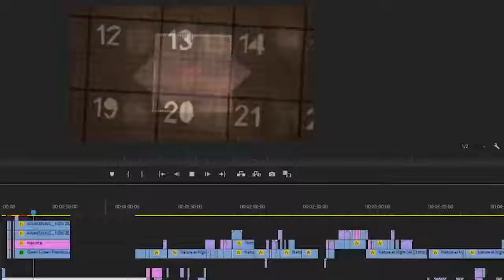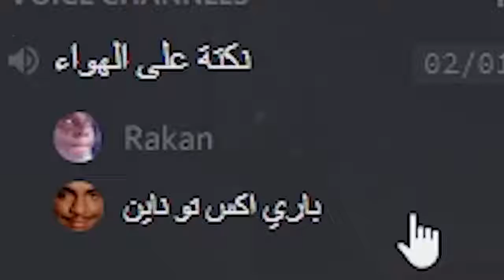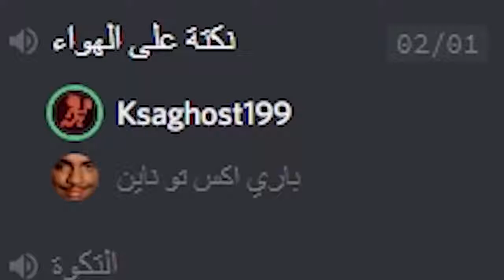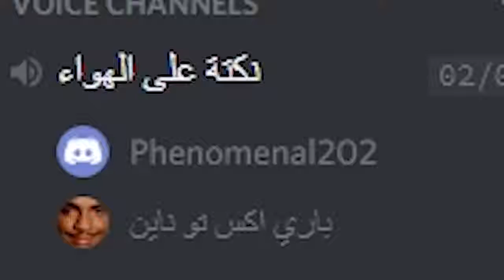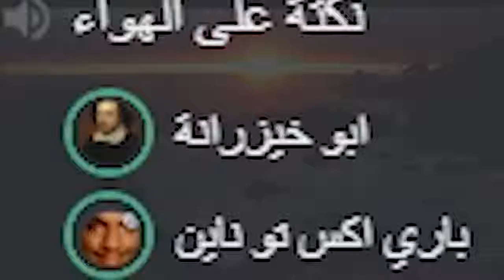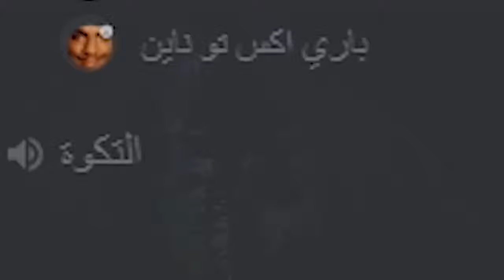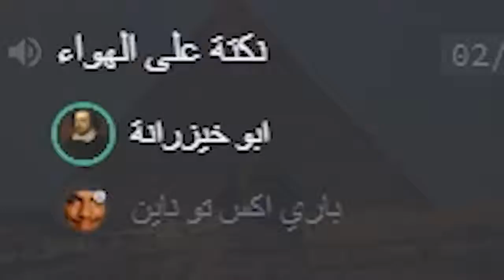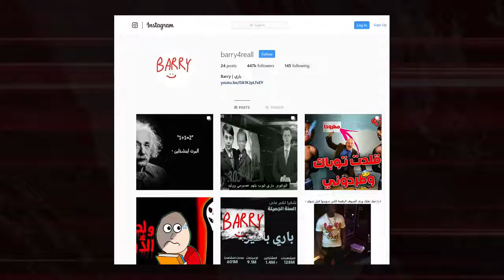12 August 2019